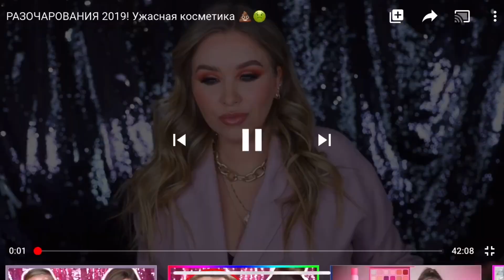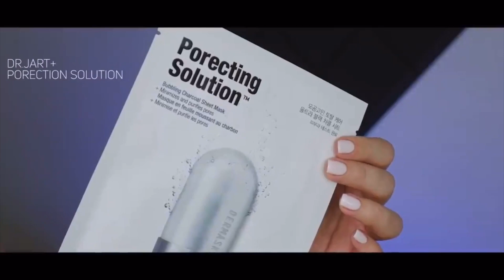МОИ ЛЮБИМЫЕ РУССКОЯЗЫЧНЫЕ БЬЮТИ-БЛОГГЕРЫ / MAYA RV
Все товары и продукты, представленные в видео, приобретены за мои собственные средства, ссылки не являются аффилированными. Все мнения и рекомендации являются моими личными и сформированы на основе личного опыта и не содержат прямого рекламного посылка.